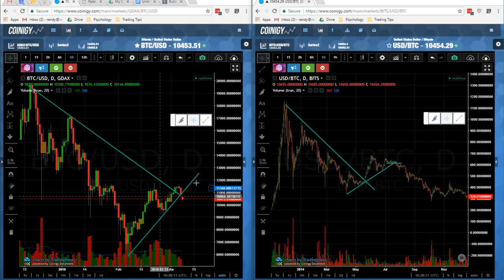Bitcoin 2013 vs 2017 charting are we going to $2600?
Whats Bitcoin Doing Part2. Bitcoin looks ready to get further into the bear market here.

Webinars: Real-crypto.com/webinars

My NEW Real-Stocks channel!

Coinigy! My preferred alert platform!